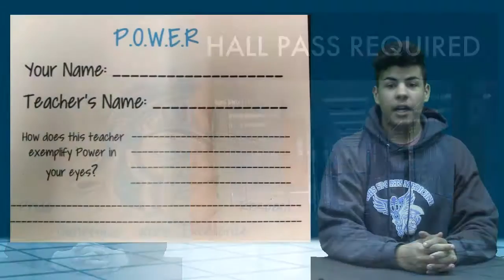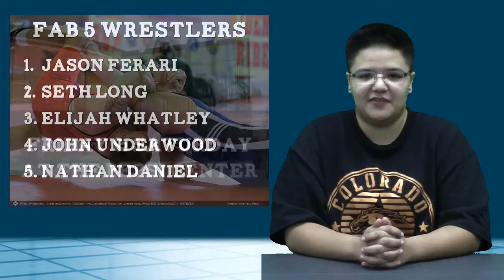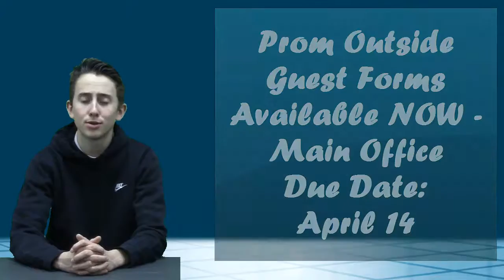2 17 17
KWHS News for Friday 2.17.17